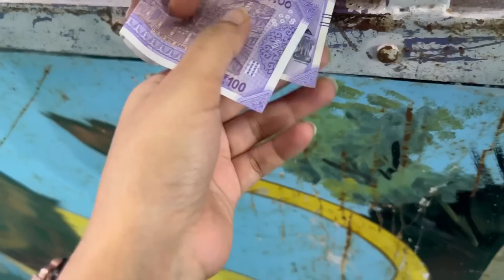🎡 Dussehra Mela Vlog